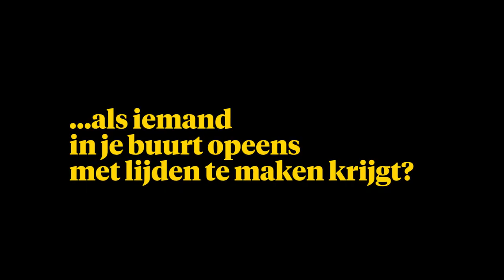Wat moet je doen als iemand lijdt? - Dag6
Wat moet je eigenlijk doen als iemand in je omgeving opeens met lijden te maken krijgt? De Happening Speelt maakte er een heftige voorstelling over. Kees-Jan ging naar de première en vroeg regisseur Jan Willem van Beusekom om tips.

⇩Dag6 houdt je elke dag op de hoogte van alles wat nieuw(s) is⇩

↪ Maar veruit het meeste plezier haal je uit onze app: nieuws + achtergronden + inspirerende verhalen, helemaal zelf op maat te maken

Onze strak vormgegeven app biedt je iedere dag het laatste nieuws, achtergrondverhalen, videocolumns, vlogs en podcasts, samengebracht in een feed die je zelf kunt finetunen. Dit alles met aandacht gemaakt door een redactie die gelooft, in God en in de wereld.

Bovendien doen we het niet alleen. We werken samen met kwaliteitsmedia als de Volkskrant, het Nederlands Dagblad en de EO. Voor jou dus wel de beste artikelen, maar geen dure krantenabonnementen.

Lid van Dag6 ben je voor € 9,90 per maand. Wil je het eerst een poosje gratis proberen? geen probleem. Test ons nu drie weken voor noppes